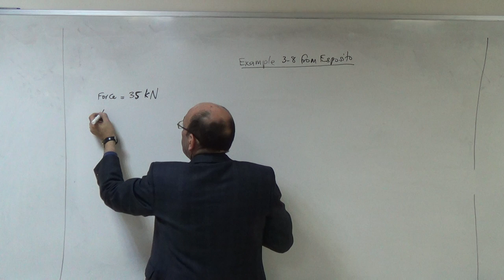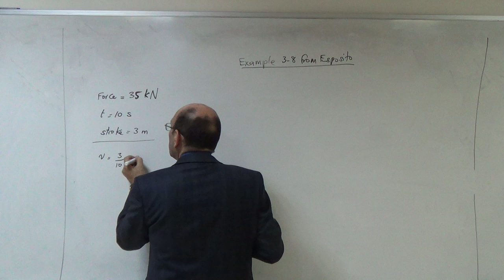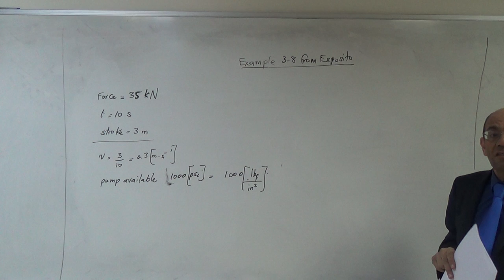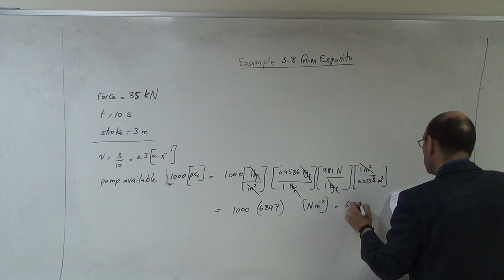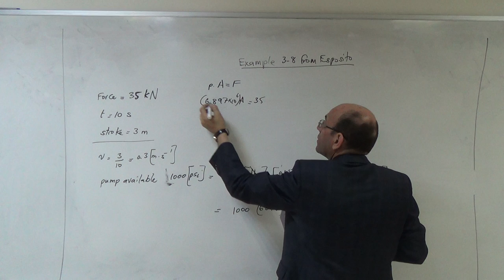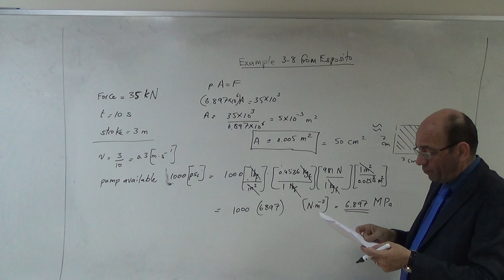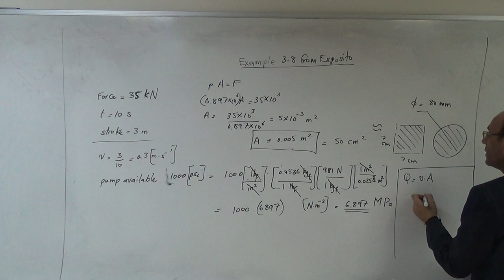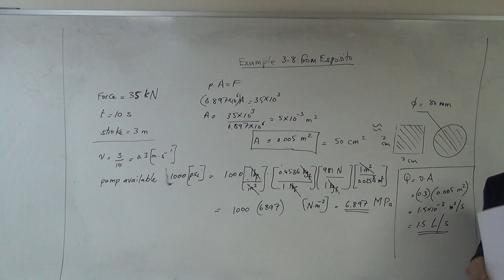Hydraulic Cylinder Design Example (ex 3.8 Esposito 7e) (a), 1/3/2017